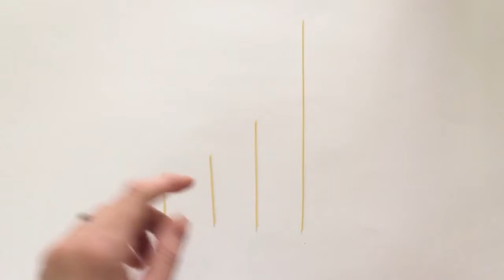Length Vocabulary - Vocabulaire de "longueur"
French and English length vocabulary.
First half uses masculine adjectives.
The second half uses feminine adjectives.